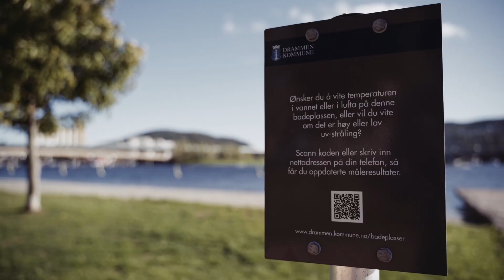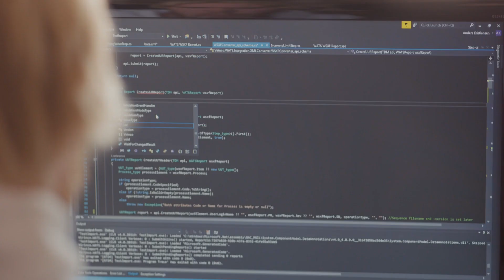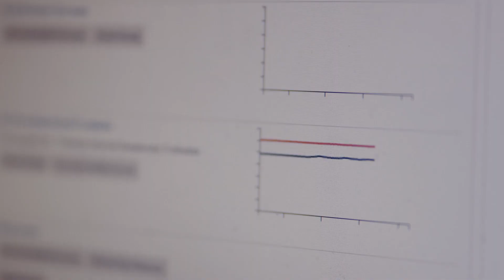Drammen, Norway - To become the Smartest City in the World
Digital Transformation of Drammen in Norway into the Smartest City in the World.